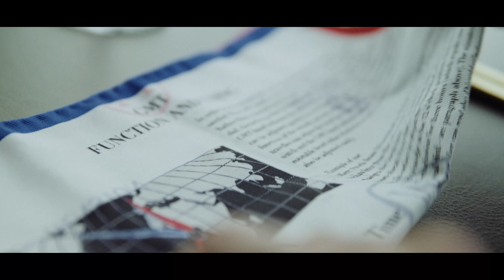Three Essentials by Marc Gebauer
All three products will be released on friday 18.00 CET.